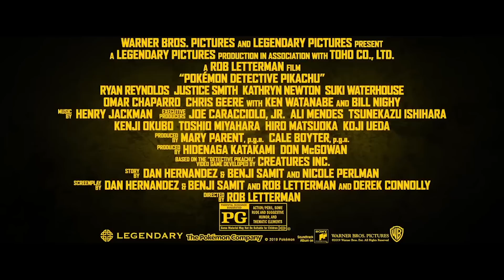Pokémon Detective Pikachu | Sneak Peek 2019 - What A Pikachu World Trailer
โปเกมอน ยอดนักสืบพิคาชู

Release Date: 09 May 2019
Genre: Animation
Rate: TBC 0 Mins

วันที่เข้าฉาย: 09 พฤษภาคม 2019
หมวดหมู่: Animation
เรทผู้ชม: TBC 0 นาที

SYNOPSIS
In a world where people collect pocket-size monsters (pokemon) to do battle, a boy comes across an intelligent monster who seeks to be a detective.

โลกของเหล่าโปเกม่อนเกิดขึ้นจริงแล้ว!
ภาพยนตร์ไลฟ์-แอ็คชั่นเกี่ยวกับการผจญภัยของเหล่าโปเกมอนครั้งแรกในจอยักษ์ ! “POKÉMON Detective Pikachu” นำทีมโดย ไรอัน เรย์โนล์ด ผู้รับบท พิคาชู โปเกม่อนชื่อดังที่ทุกคนคุ้นหน้าคุ้นตากันเป็นอย่างดี เรียกว่าเป็นสัญลักษณ์และผู้บุกเบิกให้แฟรนไชส์ของเหล่า พ็อกเก็ต มอนสเตอร์ ประสบความสำเร็จ รวมถึงเป็นกระแสโด่งดังไปทั่วโลกตลอดกาล

เตรียมต้อนรับเหล่าพ็อกเก็ต มอนสเตอร์ผู้โด่งดังบนจอยักษ์อย่างที่ไม่เคยมีมาก่อนในโลกนี้ กับ “ยอดนักสืบพิคาชู” ที่จะพาแฟน ๆ ทั่วโลกไปผจญภัยในโลกของโปเกม่อนโฉมใหม่ พบกับตัวละครโปเกม่อนที่เรารัก พร้อมสัมผัสตัวตนและพลังความสามารถอันเป็นเอกลักษณ์ของแต่ละตัวอย่างใกล้ชิด

เรื่องราวการผจญภัยครั้งนี้เริ่มต้นเมื่อนักสืบมือฉมัง แฮร์รี่ กู้ดแมน (พอล คิทสัน) หายตัวไปอย่างลึกลับ เป็นเหตุให้ ทิม กู้ดแมน (จัสดิซ สมิธ) ลูกชายวัย 21 ปีของเขาต้องตามหาคำตอบให้ได้ว่าเกิดอะไรขึ้น ด้วยการผนึกกำลังกับอดีตโปเกม่อนคู่ซี้ของพ่อ “พิคาชู” โปเกม่อนยอดนักสืบฝีมือฉกาจ ที่แม้จะมีหน้าตาน่ารักน่าชัง แถมพกความฉลาดเฉลียวมาเต็มร้อย แต่กลับมีมุมบ๊อง ๆ ตลก ๆ ชวนฉงนอยู่เพียบ! แต่เมื่อทิมและพิคาชูเริ่มปรับตัวเข้าหากันได้ ทั้งสองกลับกลายเป็นคู่หูคู่ซี้ที่พร้อมลุยทุกภารกิจอันน่าตื่นเต้น เพื่อคลี่คลายปริศนาแสนลึกลับซับซ้อน ภายใต้แสงไฟนีออนบนถนนของ ไรม์ ซิตี้ เมืองใหญ่สุดทันสมัยที่โปเกม่อนและมนุษย์อาศัยอยู่ด้วยกันอย่างสันติ พวกเขาต้องเผชิญหน้ากับเหล่าโปเกม่อนมากหน้าหลายตา ก่อนค้นพบความลับชวนตกตะลึง ที่อาจทำลายความสงบสุขทั้งหมดบนโลกและพลิกโชคชะตาของจักรวาลโปเกม่อนไปตลอดกาล